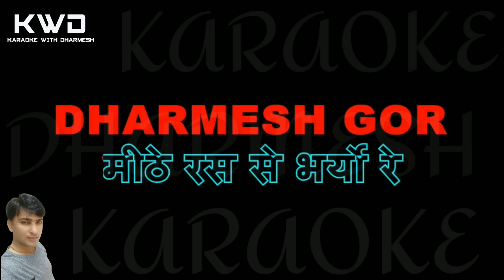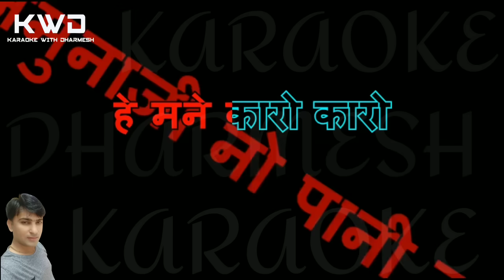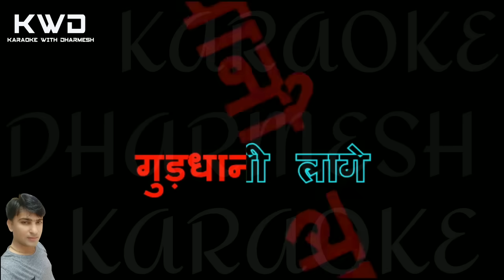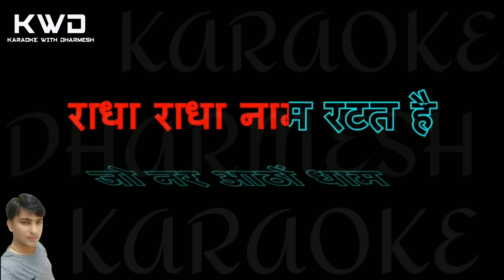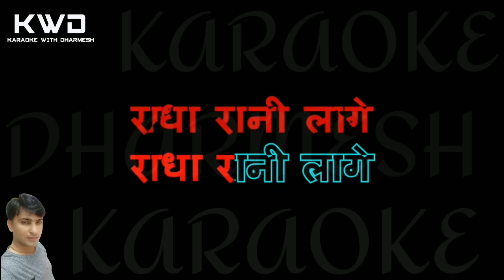Mithe Ras Se Bharyo Radha Rani Lage Karaoke || मीठे रस से भरी रे, राधा रानी लागे || Hindi Bhajans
Karaoke With Dharmesh

Hindi Songs
Gujarati Garba Non Stop Dandiya
Gazal
Jain Stavan
All Types Bhajans
Marriage Songs
Sugam Sangeet Songs
Shree nathji Bhajans
Prathana Sabha
Old Songs
Garba

अपनी पसंदीदा कोई भी कराओके बनाने के लिये